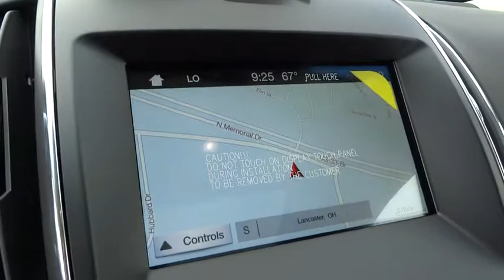2017 Ford Edge Columbus, Lancaster, Central Ohio, Newark, Athens, OH CE17681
2017 Ford Edge
2017 Ford Edge TITANIUM FWD - Stock#: CE17681 - VIN#: 2FMPK3K83HBC61772

2840 N. Columbus St.